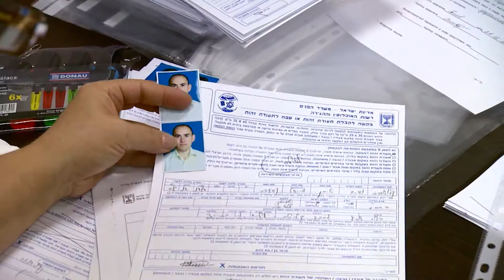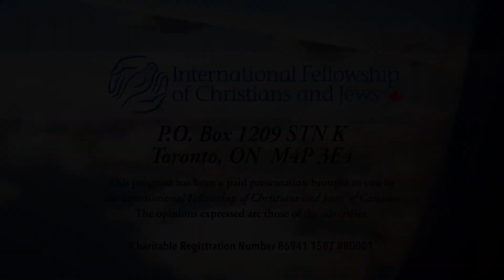Jewish Refugees Flee With Nothing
Jews in the former Soviet Union are desperate to escape the civil war in Ukraine.

OUR MISSION:
The International Fellowship of Christians and Jews was founded in 1983 by Rabbi Yechiel Eckstein to promote understanding between Jews and Christians and build broad support for Israel and other shared concerns.

Our mission is to foster better relations and understanding between Christians and Jews; encourage greater cooperation between both communities on issues of shared biblical concern; and support Israel and Jews in crisis or need.